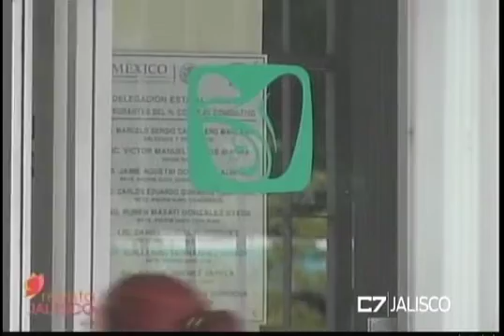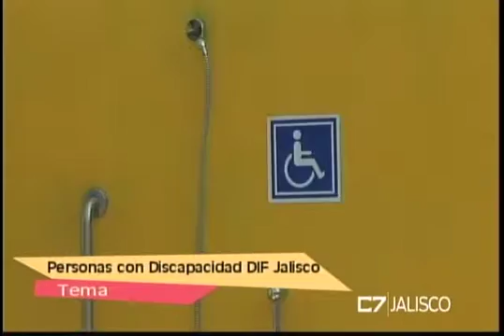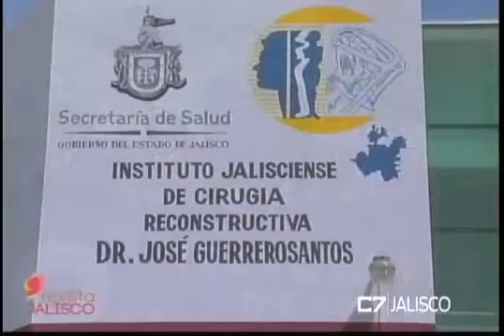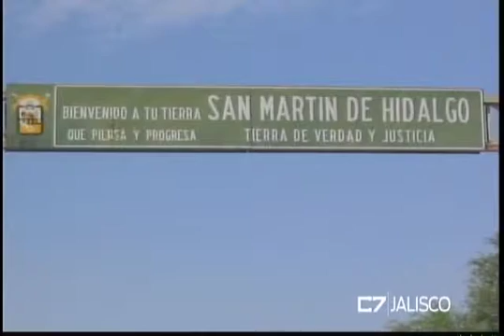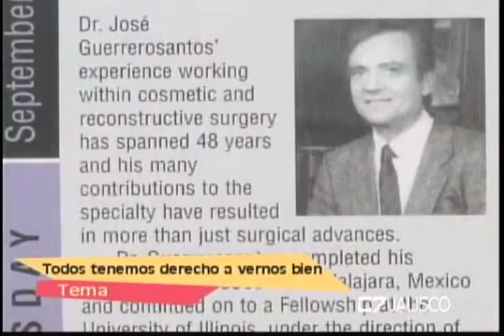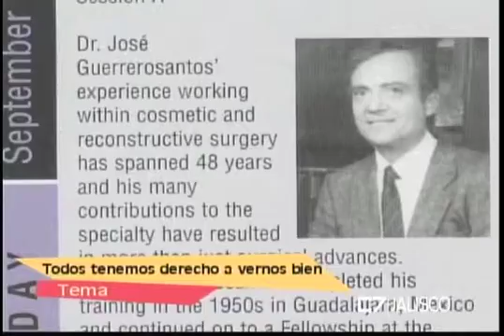REVISTA JALISCO 25 05 16